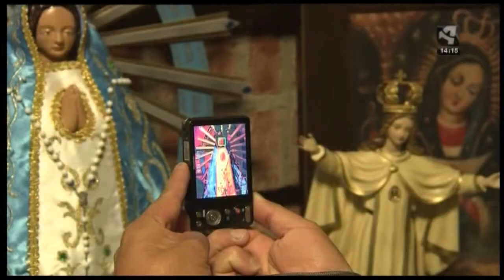Familias inmigrantes latinoamericanas en Torreciudad - Aragon TV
Los servicios informativos de Aragón TV recogieron la noticia de la celebración en el santuario de Torreciudad (Huesca, España) el 6 de mayo de 2012 del 12º Encuentro de Pueblos de América, que congregó a familias inmigrantes latinoamericanas residentes en España.